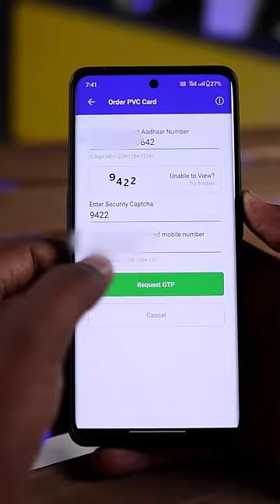😎 இது எப்படி இருக்கு..🔥